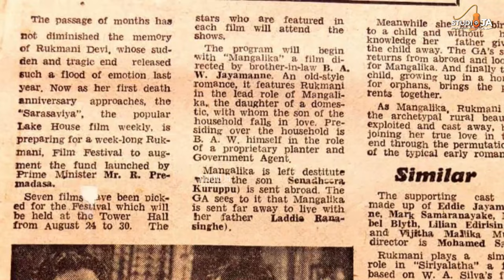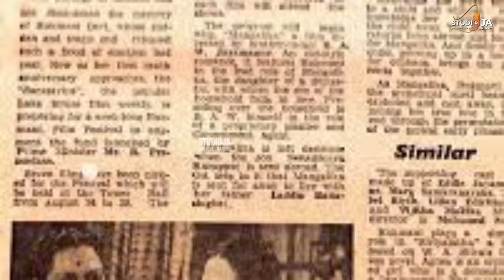RUBY DE MEL - රෑබි ද මෙල් ගේ ජීවිත කතාව